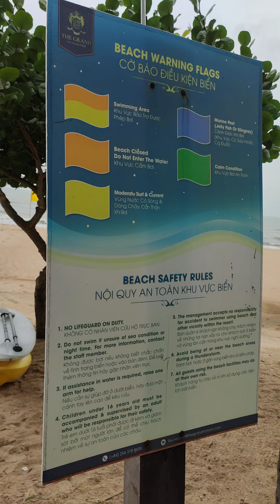Hồ Tràm Strip Beach & Pool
Enjoy your holiday inn.